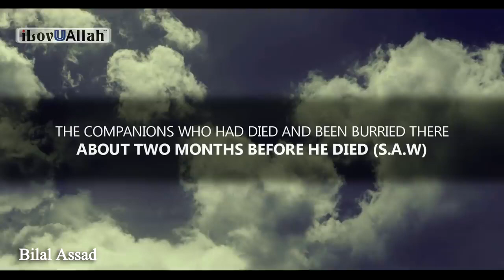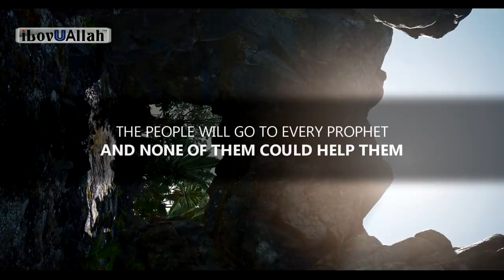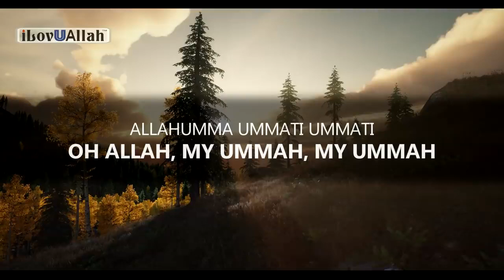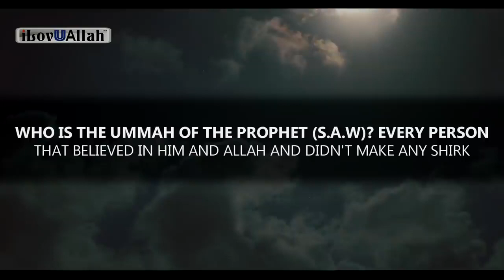The DUAA that Prophet Muhammad (ﷺ) saved for the Believers among his Ummah On Judgment Day